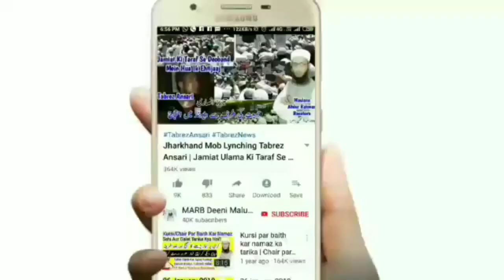Hadees Ka Sabaq Part 5 | Baitul Khala Se Nikalna | M Abdullah Qasmi Sungra | Tirmizi Sharif | MARB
Hadees ka sabaq part 5, tirmizi shareef ka dars baitul khala se nikalna in islam by Hazrat Maulana Abdullah sahab qasmi shaikhul hadis jamia markazul uloom sungra MARB Deeni Malumaat YouTube Channel

2⃣ WhatsApp Par Ham Se Judne Ke Liye Aap Apne WhatsApp Number Se Hamare WhatsApp Number Ko Apna Naam Aur Mukammal Adress Ke Saath Add Likh Kar SMS Send Karen,

3⃣ Koi Sawal Yani Masla Masaail Puchna Ho To Aap Comment Ke Zarya Puch Sakte Hain Ya Mufti Sahab Ke Number Par Call Kar Ke Puch Sakte Hain,

4⃣ Channel Ke Bare Mein Kuch Batana Ho Ya Aap Apni Video Dalna Chahte Hain To Rabta Kar Sakte Hain,
🌎MARB🌎
Channel By :- Mufti Abdur Rahman Banahara
Full Adress:-